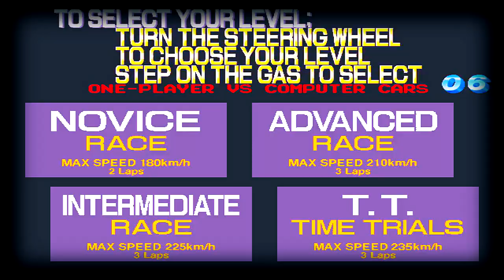Laptop Salam - Championship (MV)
Tribute to Laptop Salam

Video: Ridge Racer 2 (1994), Temple Run 2 (2013)
Montage: Patryk Ludamage (C 2020) [PATRYK FILMS]